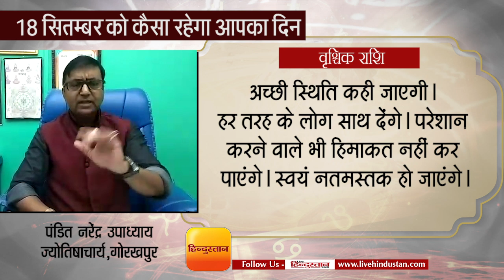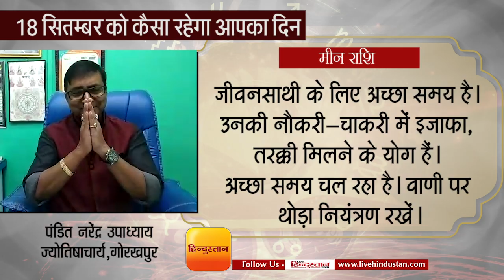Aaj Ka Rashifal कैसा रहेगा आपका 18 सितंबर का दिन, जानें Pt Narendra Upadhyay से